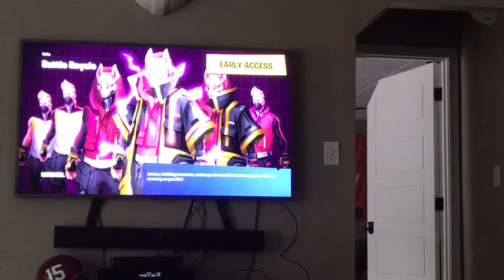NEW SUPPRESSED SCAR!!